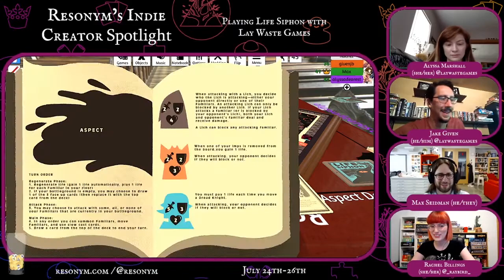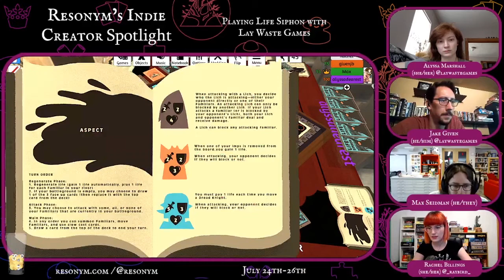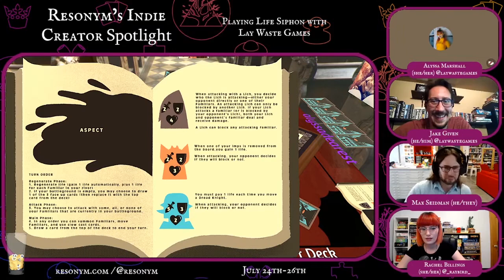Life Siphon demo with Lay Wast Games || Resonym's Indie Creator Spotlight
In this segment, Max and Rachel sit down with Alyssa Marshall and Jake Given of Lay Waste Games to demo their game, Life Siphon, on Tabletop Simulator.

This segment was part of our Indie Creator Spotlight and was originally streamed on our twitch channel